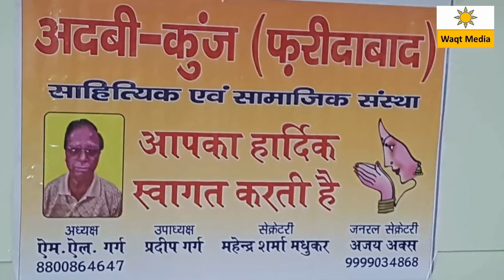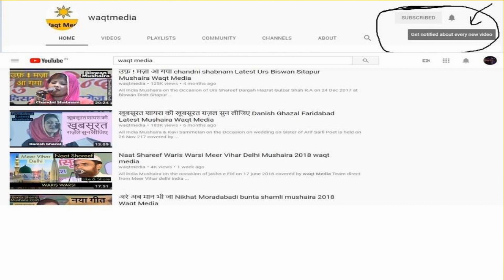खूबसूरत शायरी मज़ा आ गया सबको ajay aks Adbi Kunj Faridabad kavi Sammelan Mushaira 2018